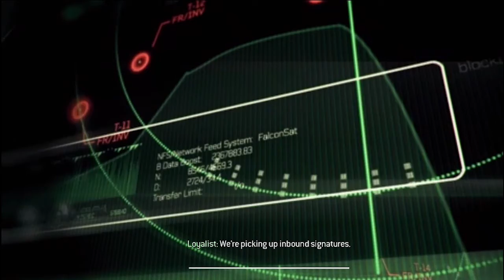[ Call Of Duty MW3 ] ACT 1 Episode 4 Y Locker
Y Locker